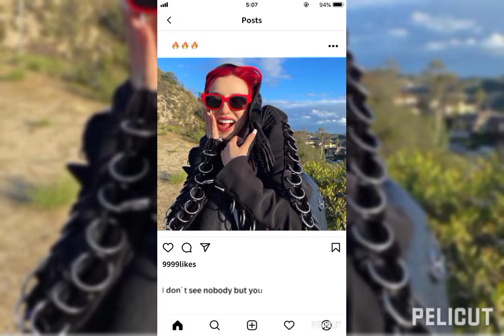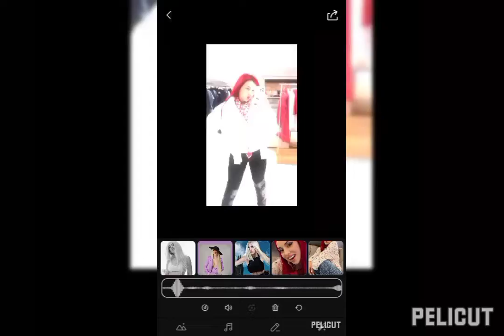Ava Max Mix My Edits